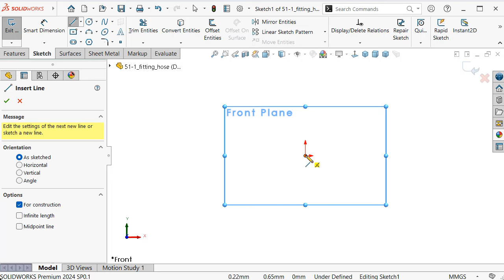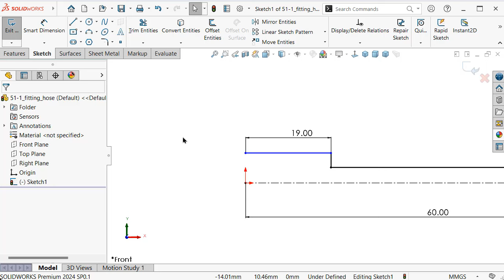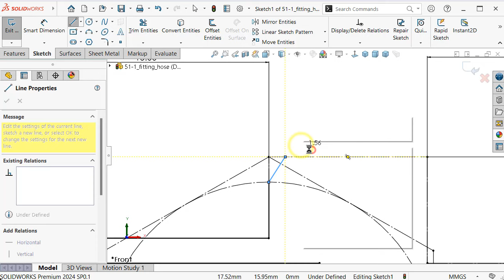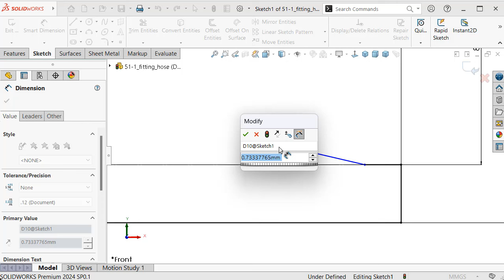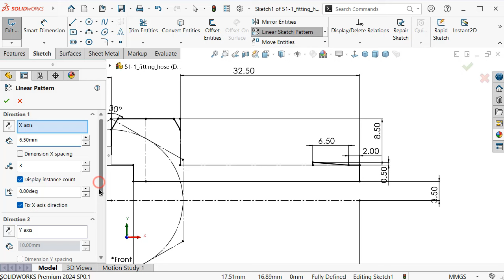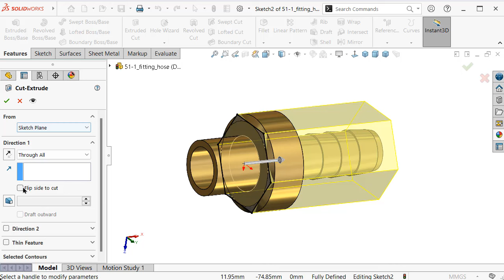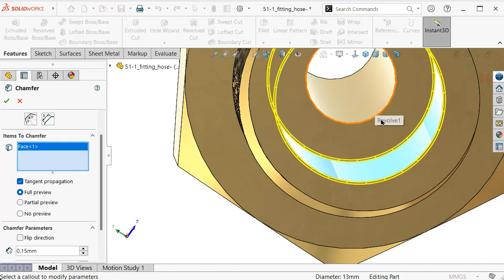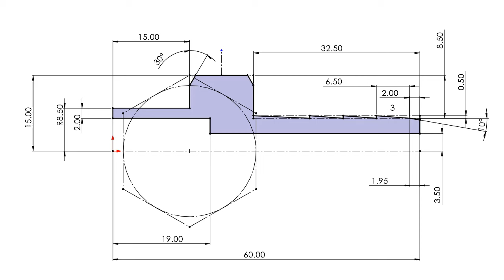1-Project 51| Tesla Turbine 2 (Turbo Pump) |SolidWorks Tutorial: pipe fitting hose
1-Project 51| Tesla Turbine 2  with base |SolidWorks Tutorial: pipe fitting hose  M20

Hello & Welcome to SolidWorks Tutorial Channel a top educational 3D CAD & designs platform with a concept: "learn by doing".  Used software name: SolidWorks

TOPICS :

- SolidWorks Sketching
- SolidWorks Surface
- SolidWorks Weldments
- SolidWorks Assembly
- SolidWorks Drawing
- SolidWorks Simulation
- SolidWorks Motion